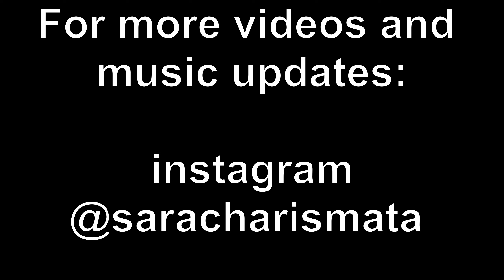CHARISMATA BOOTCAMP EPISODE #1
Get yo ass up and move! This episode I am joined by Kadir Cetin.

Love,

S.C.